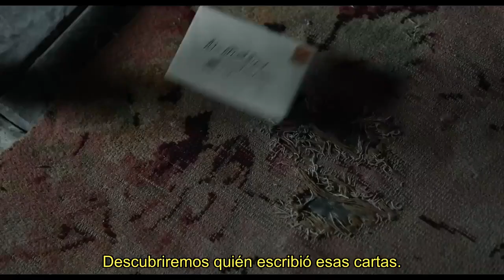WICKED LITTLE LETTERS | Tráiler Oficial #2 SUBTITULADO | STUDIOCANAL | Olivia Colman, Jessie Buckley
El nuevo y escandaloso tráiler de WICKED LITTLE LETTERS ya está aquí.

En cines a nivel internacional a partir de febrero.

Protagonizada por Olivia Colman, Jessie Buckley, Timothy Spall, Malachi Kirby, Eileen Atkins, Anjana Vasan.

SINOPSIS

Una ciudad costera inglesa de los años 20 es testigo de un escándalo oscuro y absurdo en esta desenfrenada comedia de misterio.
Basada en una historia real más extraña que la ficción, WICKED LITTLE LETTERS sigue a dos vecinas: la profundamente conservadora local Edith Swan (Olivia Colman) y la ruidosa migrante irlandesa Rose Gooding (Jessie Buckley).
Cuando Edith y sus compañeros residentes comienzan a recibir cartas perversas llenas de blasfemias involuntariamente hilarantes, la malhablada Rose es acusada del crimen.
Las cartas anónimas provocan un revuelo nacional y se produce un juicio.
Sin embargo, cuando las mujeres del pueblo, encabezadas por la oficial de policía Gladys Moss (Anjana Vasan), comienzan a investigar el crimen ellas mismas, sospechan que algo anda mal y que, después de todo, es posible que Rose no sea la culpable.